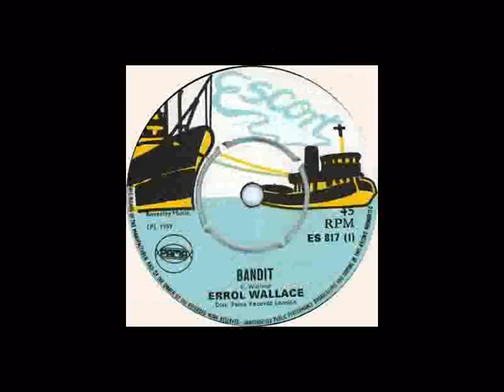Errol Wallace - Bandit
Dedicacion para todos los amantes de la musika jamaicana. en especial para la chavaleria The Paletonians. para mi un gran HITS dulce y eterno...juzguen ustedes ese sonido¡¡¡